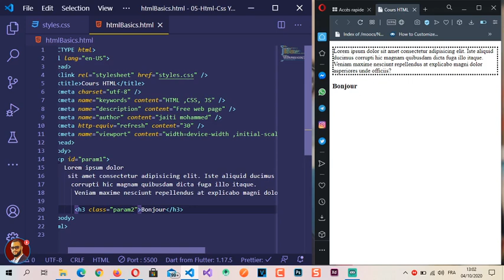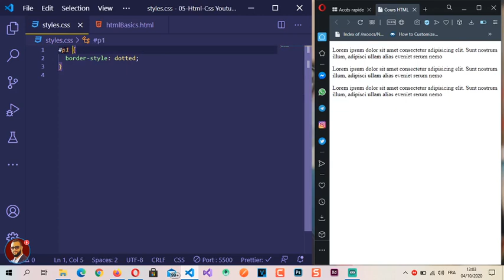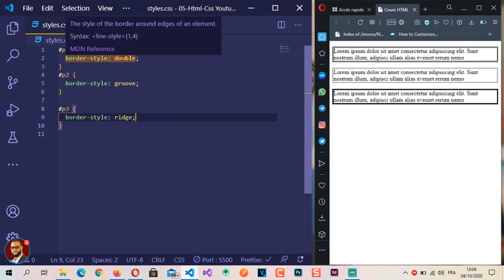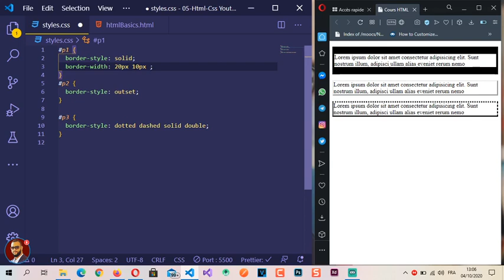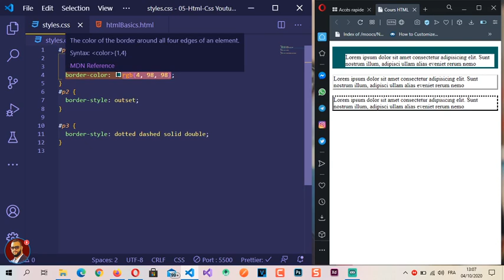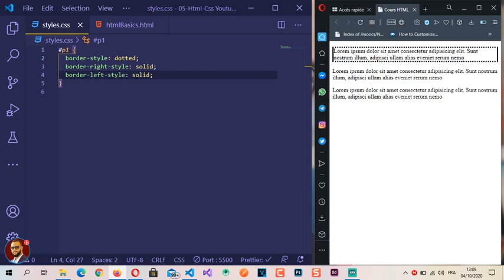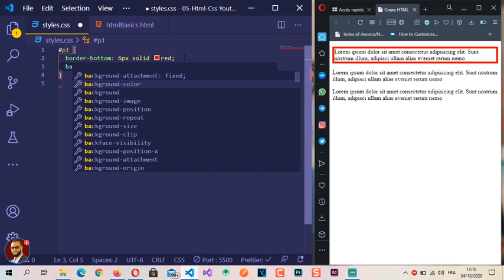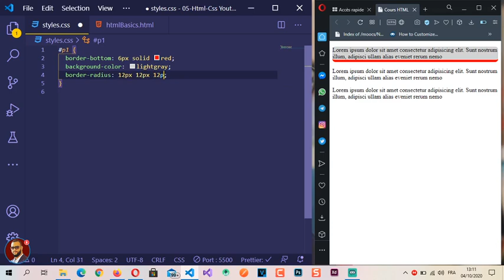19 - Les bordures CSS en DARIJA